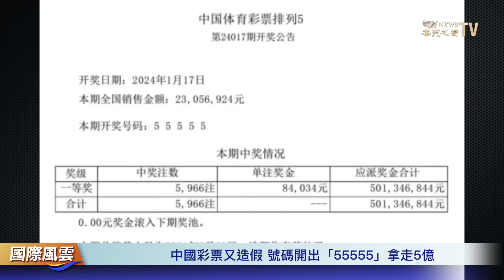怕大海掀翻小池塘 習最提防他？評：習整治軍頭失敗；以在加沙消滅三分之二的哈部隊；中國彩券行業又出大洋相 網友驚呆【國際風雲】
張又俠 公開露面卻因一事被指存有反心，評論稱 習近平 整頓 中共 軍頭完全失敗。內塔尼亞胡表示，以色列軍方已經消滅了三分之二的哈馬斯部隊。

1月18日 内容提要：

張又俠詭異照片傳出 開會時緊盯習近平
內塔尼亞胡：以軍摧毀了三分之二的哈部隊
中國彩票又造假 號碼開出「55555」拿走5億
日本防衛省簽署合同 購400枚美製戰斧導彈
印度海軍營救被胡塞攻擊的美國商船船員